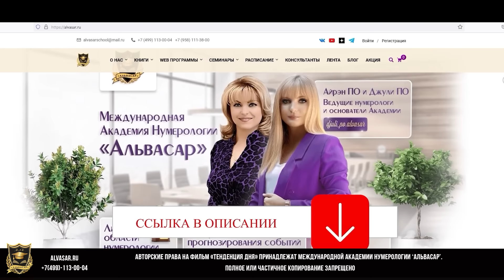Тенденция дня от Джули По | 13 мая по 19 мая 2024 года